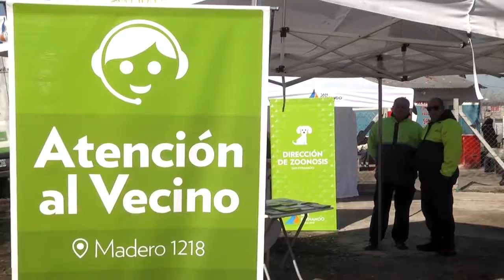SAN FERNANDO: Importantes mejoras en el barrio San Martín